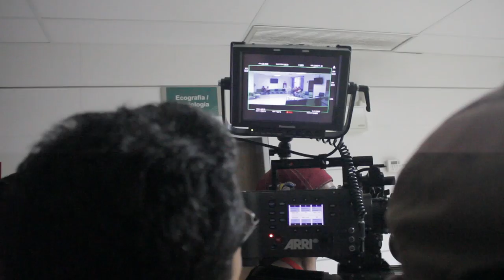JUAN CEDRES - YO TE PROMETO (Making OF)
DIRECCION Y MONTAJE: WIL ROMERO
CAMARA MAKING: WILFREDO BARRAEZ - ANTONIO FIGUEREDO